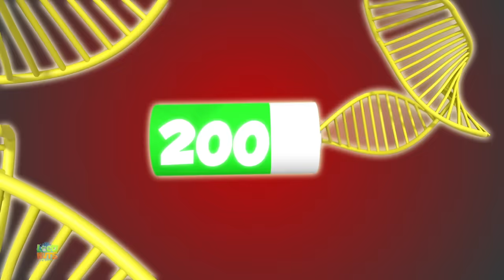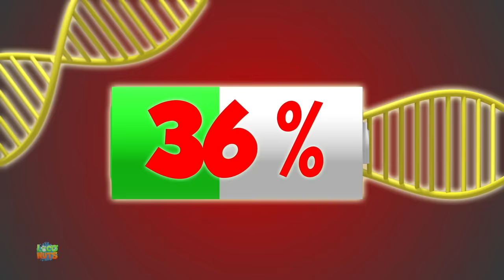Sugar Rush Cartoon Video and Funny Show For Babies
Learning is always fun with Loco Nuts. We bring to you some amazing fun videos for kids along with us and have a good time. Kids will dance, laugh, sing and play along with our videos while they also learn numbers, letters, colors, good habits and more!